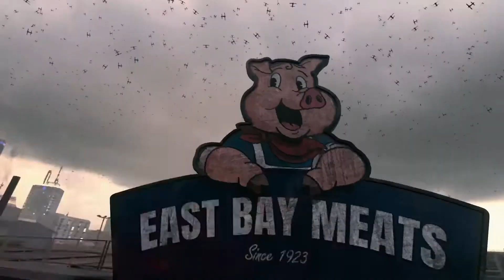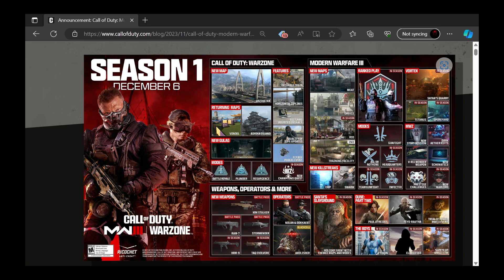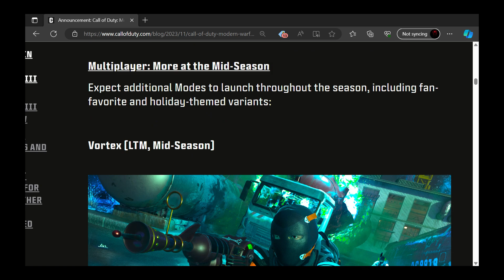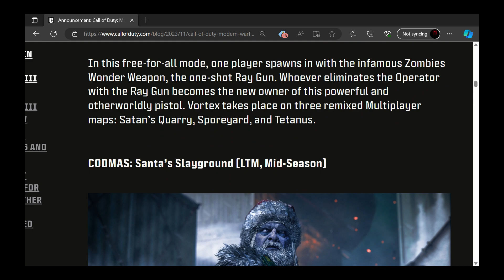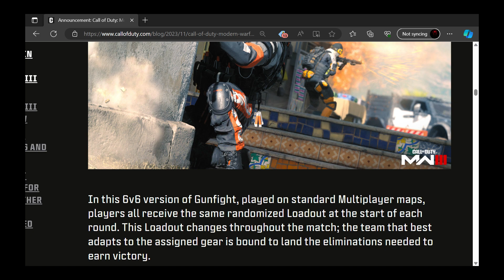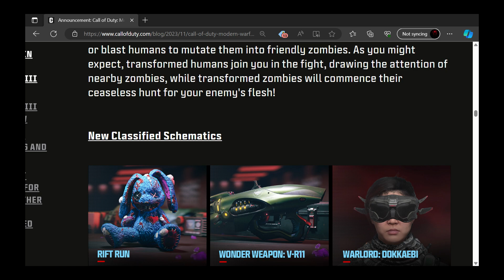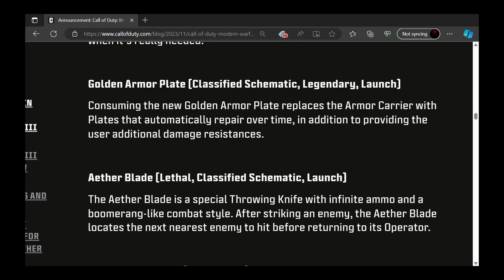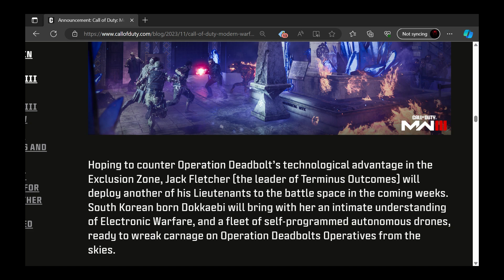MWIII SEASON 1 TRAILER/ROADMAP OVERVIEW+LATER IN-SEASON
My name is Invincible185 Welcome everyone :)

Whats up everyone! Lets go right into mwiii roadmap AND the new trailers released to showcase the new map and content dropping later today. We check out the roadmap  and see what will be new this season and later in season reloaded most likely. hope you guys enjoy :)